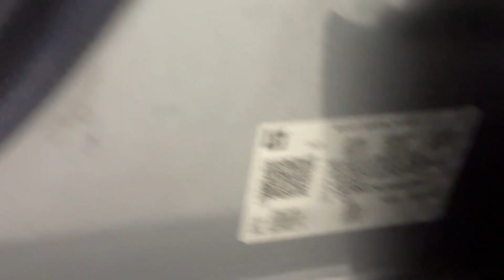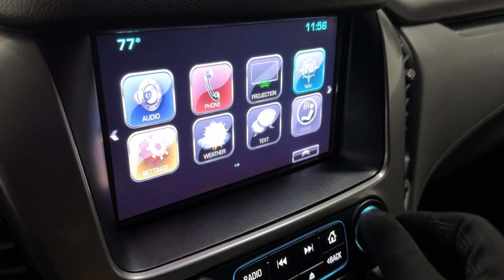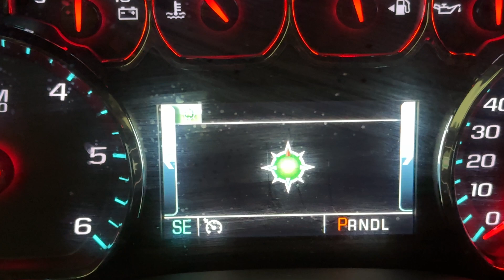2020 Chevrolet Tahoe 2WD LT SUV - 355 Horsepower 5.3L V8 EcoTec3 - For Sale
Have a look at this Extra Clean, Serviced, Accident Free, & Non Smoker 2020 Chevrolet Tahoe 2WD LT SUV with Satin Steel Metallic Exterior Paint over Jet Black / Dark Ash Interior Upholstery. This Chevy Tahoe is Equipped with a 355 Horsepower 5.3L V8 EcoTec3 Engine Coupled with 6-Speed Automatic Transmission.

This Mercedes has all the Standard Equipments & more: Second Row Bucket Seats ($795), Chevrolet Information System w/Navigation ($495), 8" Color Touchscreen, Voice Recognition, Apple CarPlay, Android Auto, Rear Park Assist, Rear Vision Camera, Forward Collision Alert, Lane Keep Assist, Lane Departure Warning, Heated Front Seats, Power Adjustable Pedals, Remote Keyless Entry, BOSE Premium Sound, 110V Power Outlet, & much more...